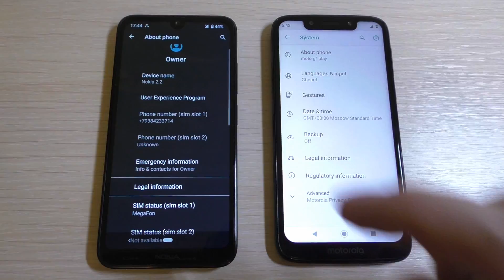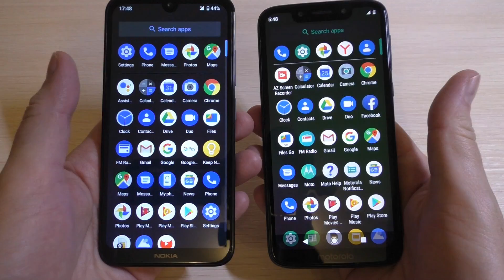NOKIA 2.2 vs MOTOROLA G7 PLAY Incoming Call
Nokia 2.2 vs Motorola Moto G7 Play Incoming Calls